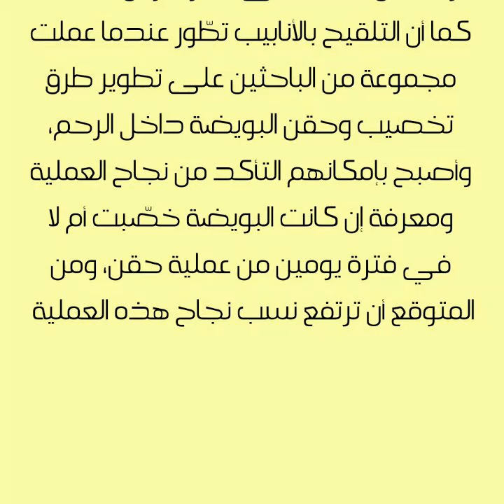كيفية معرفة نجاح عملية أطفال الأنابيب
من هم أطفال الأنابيب طفل الأنابيب هو الطفل الذي ينجب عن طريق عملية تلقيح صناعية يطلق عليها اسم أطفال الأنابيب، تتم هذه العملية عن طريق إخصاب البويضة خارج جسم المرأة صناعياً، حيث يتم أخذ البويضة الناتجة من مبيض المرأة في فترة الإخصاب، وتؤخذ الحيوانات المنوية من الرجل وتوضع فوق البويضة مباشرة في مختبر مخصص ومعد لهذه العملية يشابه قناة فالوب عند المرأة، ثم تتم مراقبتها بانتظار حدوث التلقيح، ثم تنقل الويضة الملقحة إلى داخل الرحم مرة أخرى، يتم عادةً تلقيح وحقن أكثر من بويضة في الرحم لزيادة احتمالات الحمل، تستغرق العملية كاملة من أخذ البويضة إلى التلقيح وحقنها مرة أخرى مدة تتراوح بين يومين وخمسة أيام، بعد حقن البويضة لا بد من متابعة الحالة من قبل الطبيب للتأكد من حدوث حمل وللحفاظ على الجنين، ويتوجب على المرأة الخلود إلى الراحة وعدم الإجهاد حتى يثبت الحمل. اكتشاف حدوث الحمل كانت الطريقة لاكتشاف نجاح عملية التلقيح عبر الأنابيب في السابق هي انتظار ظهور أثار الحمل وانقطاع الطمث، أو عمل تحاليل بعد أكثر من أسبوع وانتظار نتائج التحليل، لكن هذه الطريقة تطورت حديثاً وتطورت معها العملية بالكامل، حيث حدث في عام 2010 ميلادي أن قام العالم البريطاني روبرت إدواردز بعملية تلقيح خارج رحم الأم للمرة الأولى، وحصل بذلك على جائزة نوبل للطب، كما أن التلقيح بالأنابيب تطّور عندما عملت مجموعة من الباحثين على تطوير طرق تخصيب وحقن البويضة داخل الرحم، وأصبح بإمكانهم التأكد من نجاح العملية ومعرفة إن كانت البويضة خصّبت أم لا في فترة يومين من عملية حقن، ومن المتوقع أن ترتفع نسب نجاح